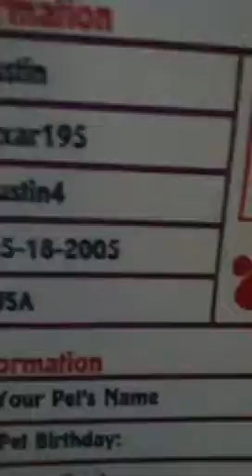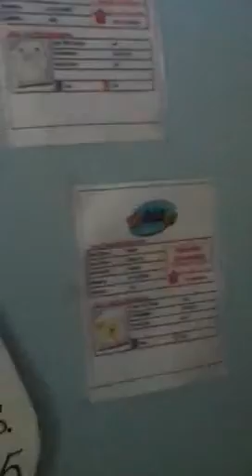My webkinz dog and cat postr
I obey hag postrs if a new pet